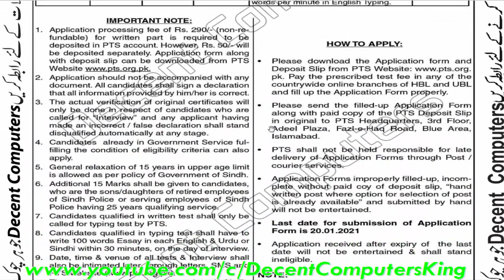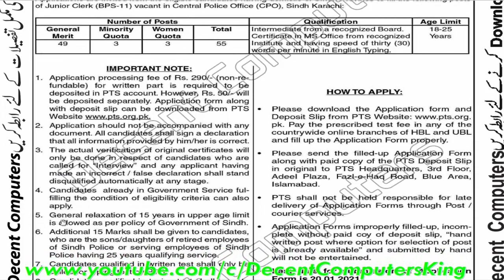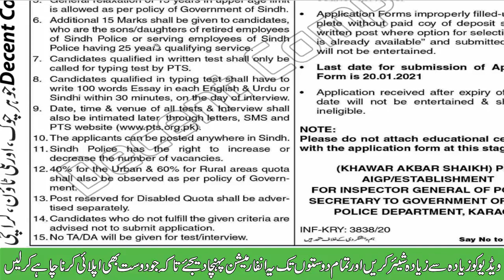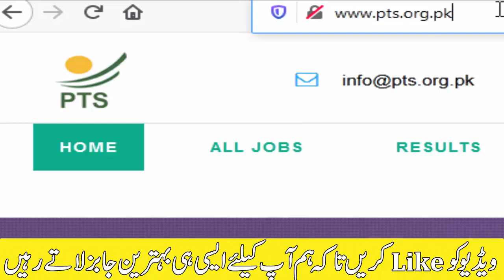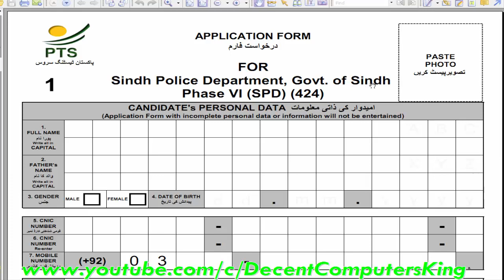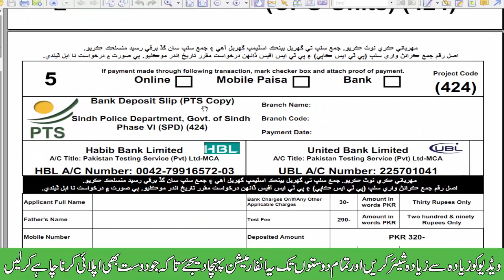Sindh Police JOBS 2021